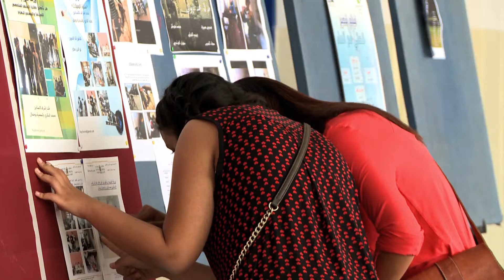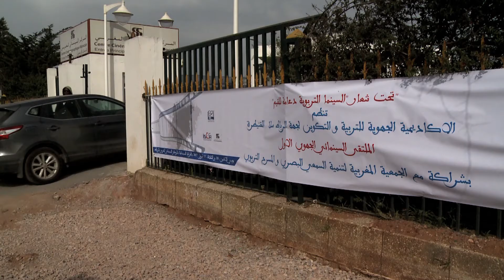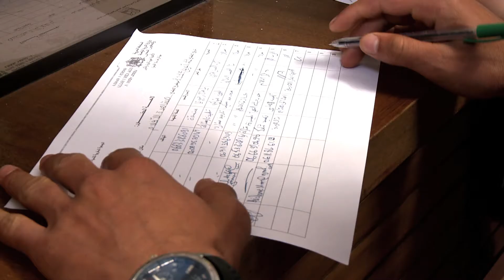Memoire Camera kids fait par ISCA